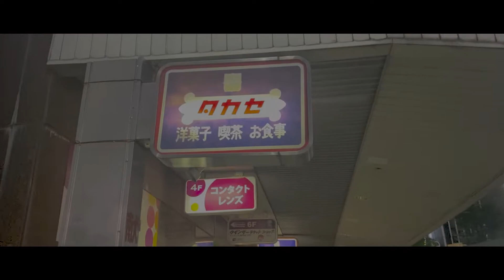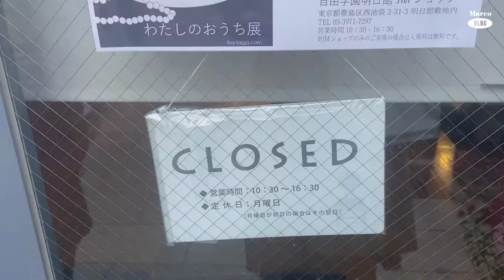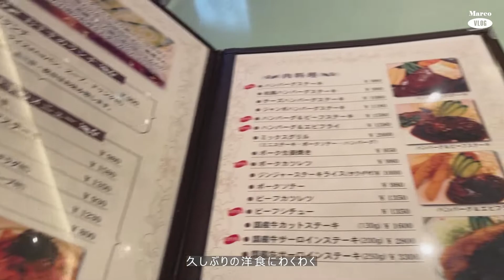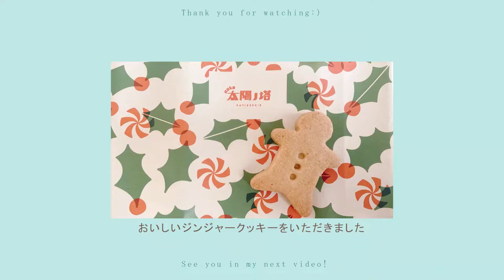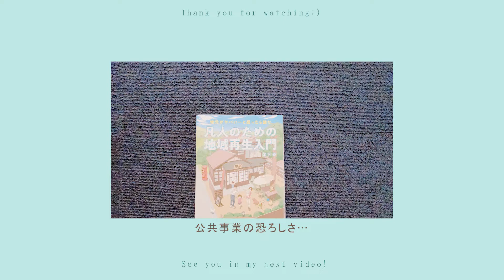【東京Vlog】京都/焼き菓子//池袋/名建築・カフェ・洋食//新宿/喫茶店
【京都】
・坂田焼菓子店/HOLIDAY PIE & GIFT
京都の人気焼菓子店「坂田焼菓子店」さんのホリデーギフトが届きました。大好きな今井麗さんが描いたお店の包装紙の絵がTEA TOWELになりました。はぁ。かわいいです。

・タカセ